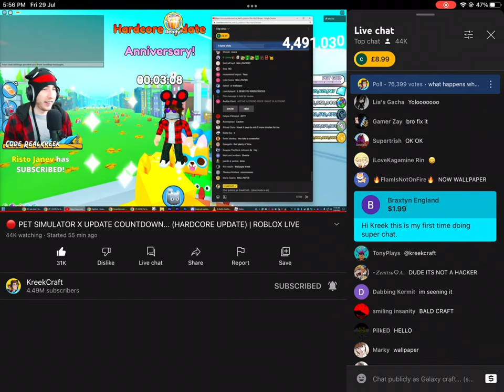caught in 4k (again)